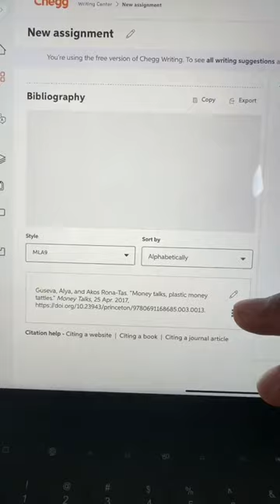What Is Self-Citation?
Self-citation can be confusing — here's an explanation of why it's important. (Plus a quick plug for the Chegg Writing Center.)